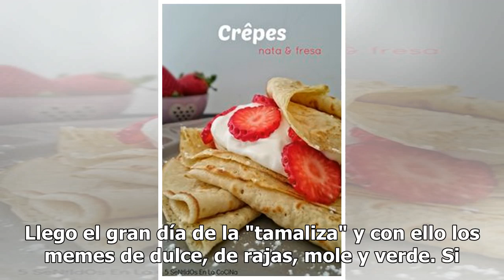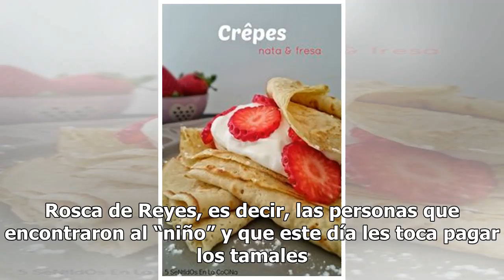Memes de mole, verde y dulce para celebrar el Día de la Candelaria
Llego el gran día de la "tamaliza" y con ello los memes de dulce, de rajas, mole y verde. Si eres amante de este manjar mexicano seguro estarás agradecido con aquel que le tocó el Niño Dios en la rosca, pues es el que se discute el bote de tamalitos. La tradición de celebrar en México el Día de la C...